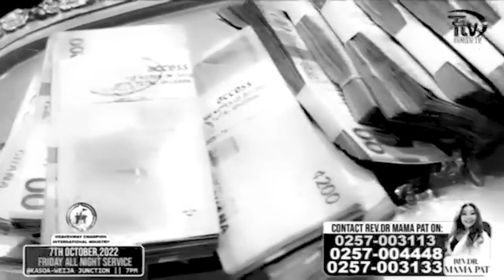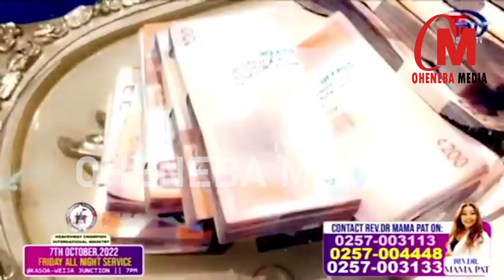Who Is Really Behind Thè Arrèst 0f Nanà Agradaa?,Major Révéals The Genises To Revelation Of The...